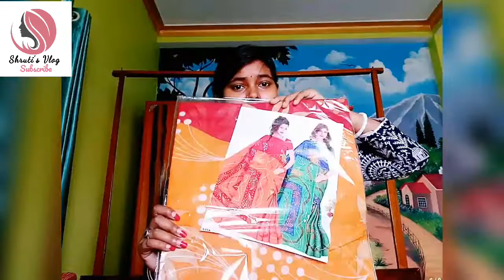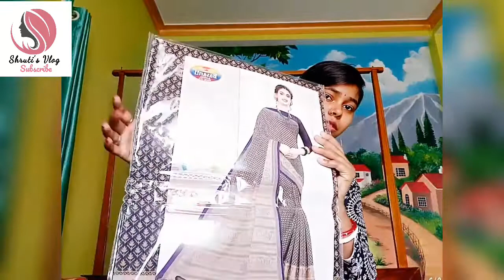কি অবস্থা আমার এতো শাড়ি আছে একটার ও নাম জানা নেই😥😥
BengaliVlog YoutubeChannelSubscribe কি অবস্থা আমার এতো শাড়ি আছে একটার ও নাম জানা নেই😥😥
Welcome to S Vlog Channel .Today I will show you my Saree Collection. Saree collection Which you wear in various occasions. My saree collection of only 1 year.

Comments and do hit that THUMBS UP button to Like this video.